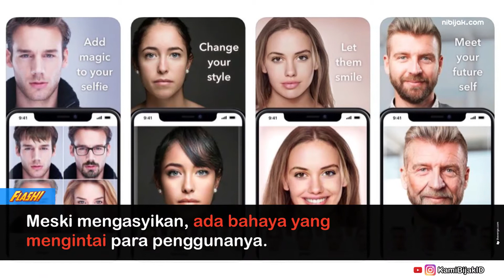Bahaya FaceApp Pada Tren Sosial Media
KamiBijak.com, Hiburan. FaceApp merupakan aplikasi yang dapat mengubah wajah pengguna menjadi lebih tua.
Meskipun memang menyenangkan, pengguna tetap dihimbau untuk berhati-hati. Aplikasi ini ternyata bisa menyebarkan, menyimpan, atau bahkan menjual foto pengguna untuk tujuan komersial. Meskipun foto tersebut sudah dihapus oleh pengguna pada perangkat mereka.

Pada bagian user content FaceApp, ada tertulis: “Anda Memiliki semua hak konten. Selnjutnya, FaceApp tidak mengklaim kepemilikan atas konten pengguna yang diposting melalui layanan”.
Bagian tersebut seringkali jarang dibaca oleh pengguna karena mereka terlalu cepat untuk menekan tombol “setuju”. Kalimat itu memang terdengar seolah melindungi konten pengguna, namun ada kalimat “kecuali untuk lisensi yang Anda berikan di bawah ini”. yang tertulis pada awal ketentuan.

Kemudian, aplikasi ini juga menjelaskan bahwa lisensi yang dimaksud adalah lisensi yang tidak dapat dibatalkan. Berikut bunyi lisensi lengkapnya:
“Anda memberi FaceApp lisensi yang berlaku selamanya, tidak dapat dibatalkan, tidak ekslusif, bebas royalti, dibayar penuh, untuk mereproduksi, memodifikasi, mengadaptasi, memublikasikan, menerjemahkan, membuat karya turunan, mendistribusikan, memajang karya di hadapan publik, dan menampilkan konten milik Anda dengan nama, nama pengguna, atau bentuk apa pun yang diberikan dalam semua format dan saluran media, tanpa kompensasi kepada Anda.”.

Lisensi tersebut berlanjut seperti ini:
“Dengan menggunakan layanan ini, Anda setuju bahwa konten milik pengguna dapat digunakan untuk tujuan komersial. Anda selanjutnya mengakui bahwa penggunaan konten untuk tujuan komersial FaceApp tidak akan mencederai Anda atau orang yang Anda beri wewenang untuk bertindak atas namanya.”
Dilansir dari KompasTekno dari Apple Insider, Kamis (18/7), dengan memakai Aplikasi merubah wajah ini, Anda sepenuhnya menyerahkan hak atas foto yang dihasilkan lewat aplikasi tersebut kepada pihak developer aplikasi FaceApp.

Setelah memiliki hak penuh atas foto Anda, FaceApp berhak untuk melakukan apa pun dengan foto tersebut. Termasuk untuk menyebarkannya dan menggunakannya untuk keperluan komersial tanpa izin pengguna terlebih dahulu maupun memberikan kompensasi apapun.